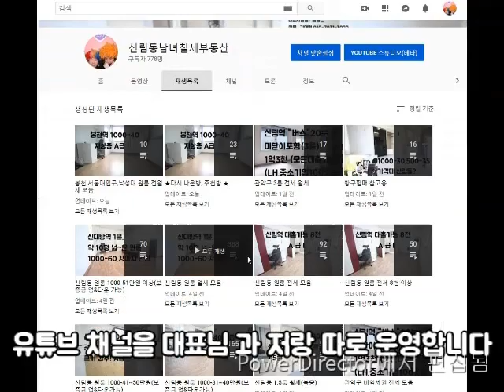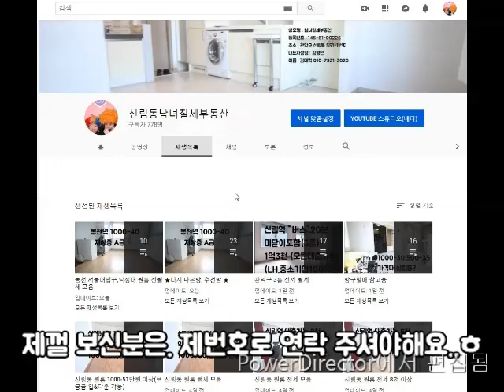봉천동 3룸 복층 3억. 2룸 거실 주방 대출가능